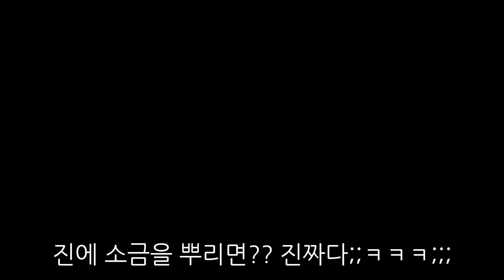주황맛 궁금해 허니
여러분들의 아이디어를 영상으로 만들어드립니다!
댓글에 보고싶은 혹은 추천하고 싶은 걸 적어주세요!